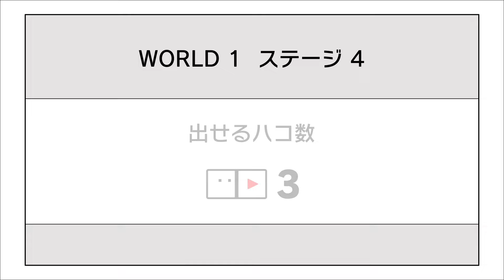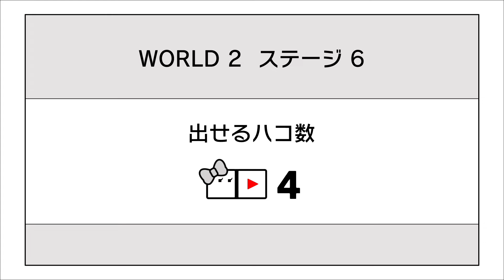ハコボーイ!&ハコガール!#1 W1～W2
2019年に任天堂様(Nintendo Switch版)から発売されたゲームです。
操作はシンプルですが、頭を捻ることになりそうです。

00:00 スタート
00:27 1-1
02:03 1-2
03:29 1-3
04:53 1-4
05:58 1-5
07:25 1-6
10:47 ショップ
13:22 2-1
15:09 2-2
16:38 2-3
18:21 2-4
19:53 2-5
21:41 2-6

BOXBOY!+BOXGIRL!
ハコボーイ!&ハコガール!